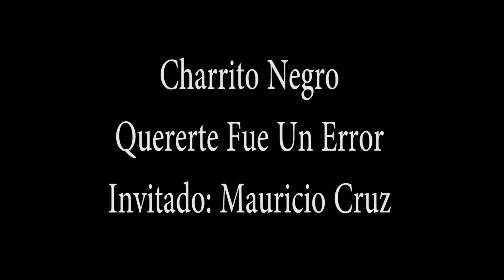Quererte fue un Error - Charrito Negro (EN VIVO) TOP COLOMBIA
TOP COLOMBIA un canal que tiene como propósito compartir la música que escuchamos una y otra vez sin ningún animo lucrativo.
El contenido de este vídeo es de uso promocional, si deseas hacer alguna reclamación, queja o sugerencia escríbenos